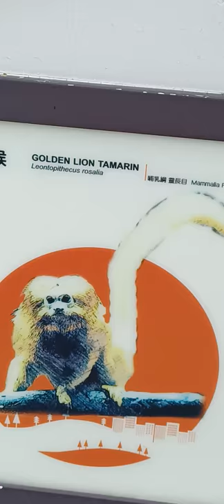GOLDEN LION TAMARIN | ZOOLOGICAL HONGKONG